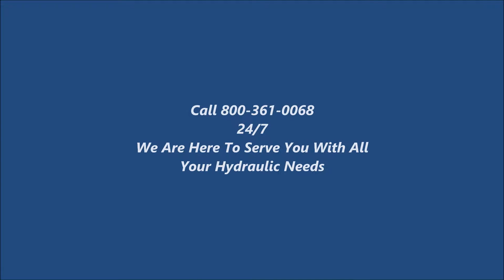Bantam After Market Hydraulic Parts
After market BANTAM Hydraulic Parts is a subsidiary of Hydrostatic Transmission Service, LLC an after market BANTAM hydraulic parts needs Company located in Tupelo, Mississippi. We specialize in the remanufacturing and marketing of new, used, surplus, and remanufactured BANTAM Hydraulic rotating group parts such as BANTAM pistons, BANTAM cylinder blocks, and BANTAM valve plates used in BANTAM hydrostatic piston pump repair and BANTAM closed loop motors and BANTAM hydraulic piston and open loop pump repair and motors .Our main product lines consist of aftermarket new, and remanufactured BANTAM replacement parts for BANTAM, piston pumps and motors. We can also supply new replacement rotating group parts for construction, heavy equipment and excavator spare parts for the following machines: Hitachi, Caterpillar, Kobelco, Komatsu, Linkbelt, Komatsu, John Deere and Kawasaki. We also offer Linde, Cessna, and Rexroth parts, and BANTAM piston pumps and motor parts. After market BANTAM Hydraulic Parts sells parts to a global market and can service your part needs anywhere from South America to Europe. All of our BANTAM After market parts are manufactured to OEM specs and are of excellent quality and will interchange with most OEM products. Our BANTAM parts will usually save you 35% or more of list parts pricing..

WE OFFER:
Replacement hydraulic/hydraulics pumps and pump parts for the following agricultural tractors. Tractor CASE I.H. -David Brown-Deutz-Derot-Fendt-Fiat-Ford-Ford New Holland-Holder-Hurliman-Lamborghini-Landini-MB Trac-Loiseau-Massey Ferguson-Mercedes-Renault-Same-Steyr.
Replacement hydraulic/ hydraulics pumps for Combines/ForagersCombine-Combine/Forager Class-Massey Ferguson and Mengele combines.
Replacement hydraulic/ hydraulics pump parts for Berry-Bomford-Nicolas-McConnel-Rousseau-Sma.
Replacement hydraulic/ hydraulics pumps and parts for the following construction equipment: Alhmann-Yanmar-Atlas-Bobcat-Bomag-Brimond -Latil-Cascade-Case Poclain-Caterpillar-Dynapac-FDI Sambron-Fermec-Furukawa-Fiat Hitachi-Hanomag-Hyundai-JCB-Komatsu-Fenwick-Kramer-Kubota-Manitou-Komatsu-Matbro-Mecalac-Merlo-Nissan Chariot-O&K-Omfort Audureau- Pel Job-Sanderson Class-Schaeff-Still Saxby-Zettelmeyer

EQUIPMENT, MACHINES, MACHINERY OR PARTS, WE HAVE THEM OR CAN GET THEM!

Visit us at our EBay store: Hydrostatic Transmission Service, LL

AFTERMARKET HYDRAULIC PARTS

404 Air Park Rd
Tupelo, MS 38801
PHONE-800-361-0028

or parts, Danfoss 90-100 cc hydraulic or hydrostatic pumps or parts

cc hydraulic or hydrostatic pumps or parts, Sundstrand Sauer 20, 21, 22,

23, 24, 25, 26, 27 series hydraulic pumps, motors or parts